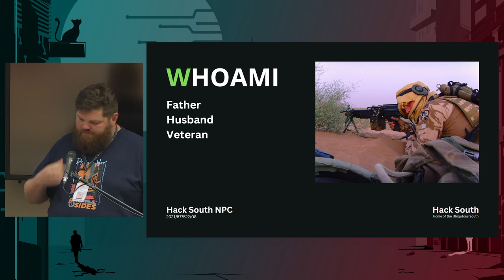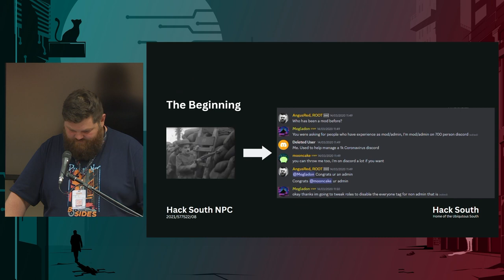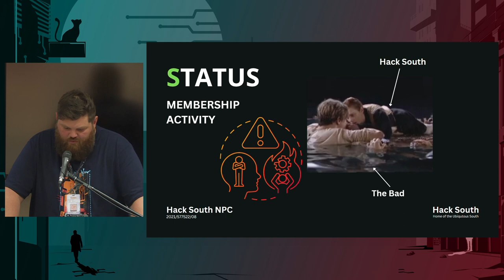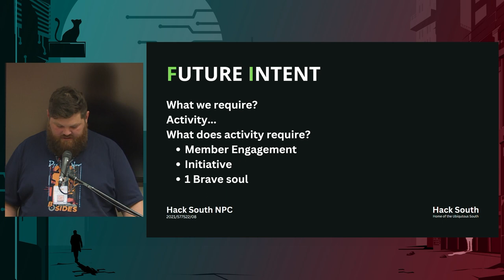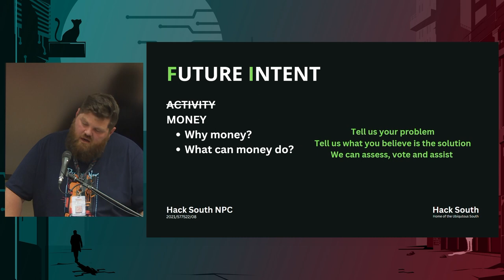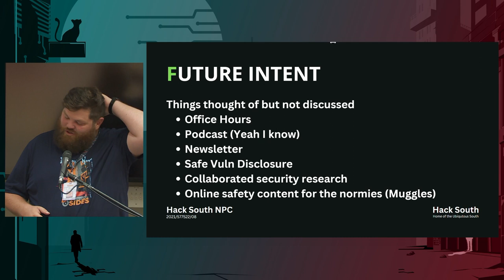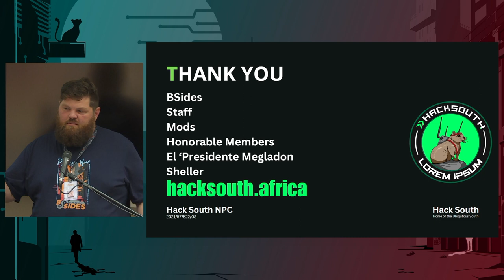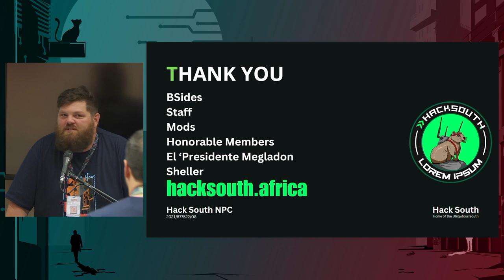Hack South: Home of the ubiquitous South - Charles "AngusRed" Wroth | BSides Cape Town 2023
Hack South has become a staple of the ZA Hacker community. Hack South has come a long way since lockdown, but what does the future hold, and where can you get involved?

This talk will cover the following:
It will briefly talk about the path and history of Hack South, and what inspired it, along with its transition over to Discord. We will highlight a few fond memories, then talk about where it is today.

From there we want to talk about some plans/ideas for the future, that being achievable and tangible.
This includes content, monitization without exclusivity.
Company partnership.
Security Research.
Office Hours and collective proposals and voting on direction.
Training.
Transparency.
Hack South Core.
Swag.

I then want to cover the big part. What we need from the community. We all share ideas, concepts, nice to haves, but what do we trully need, how can you get involved, and how can we make Hack South a community of hackers, into a community for change.

The idea is, after this talk we would like to have an open forum, somewhere on site, to talk through ideas. Talk action, and see some hands go up to take ownership.

Filmed at BSides Cape Town 2023